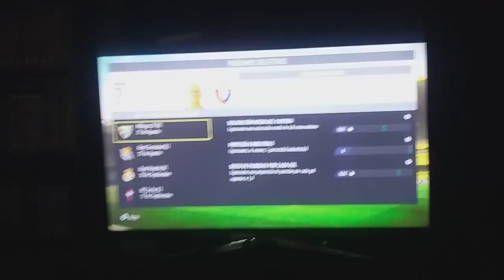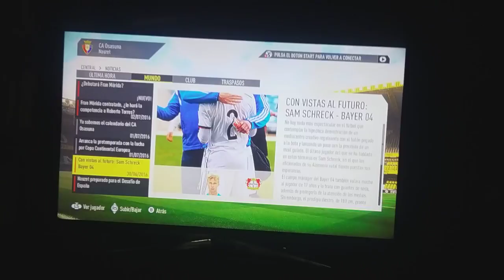Iniciando una carrera de jugador en el FIFA 17 para la Xbox 360 con el portero del CA Osasuna Nauzet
Inicio mi carrera con Nauzet Pérez jugando en La Liga Santander 2016/2017 con el Club Atlético Osasuna.